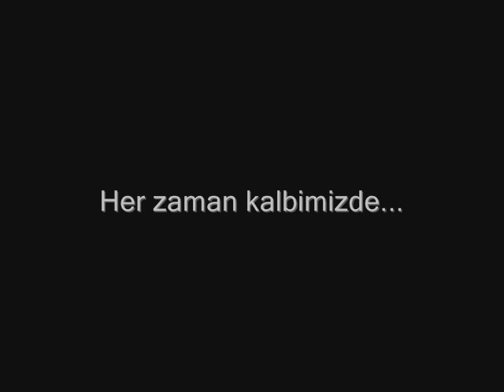Nükhet Ruacan "Umut"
Nukhet Ruacan (b. 14 December 1951,d. 06 May 2007 Istanbul, Turkey)
Turkey's famous jazz singer and lecturer.